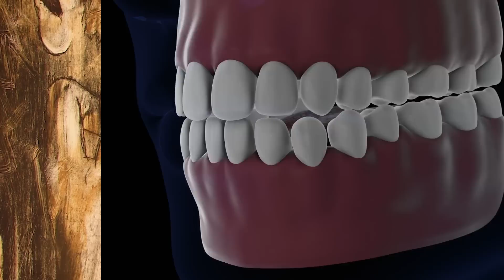Top 5 Scary Nightmares And What They Mean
Ever see a scary movie that leaves you thinking about it for far too long? Maybe it was so scary you cant sleep at night. Or maybe when you can sleep, your nightmares keep waking you up. Sleeping disorders affect nearly thirty percent of the general population. Are these recurring nightmares common? What do these scary dreams or night terrors mean? Lets find out in today's video of Top 5 Scary Nightmares And What They Mean exclusively on Top 5 Scary videos.